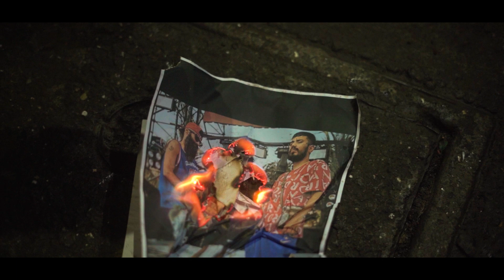SEEDHE MAUT BUL-LESE - THE BLISS | SM DISS | MO JOSHI DISS | PUNE HIP HOP REPRESENT.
क्रूरता, निर्दयता, निष्ठुरता, पाशविकता, प्रतिरोधिता.
What you give Indirectly, you get it DIRECTLY.
YOU DISRESPECT PUNE HIP HOP AND YOU GET FUCKED IN RETURN.
TAKE CARE.
ARTIST - THE BLISS
PROD BY  - DROPPER
VIDEO BY - GC PRODUCTION.

006 REP
PTOWN IN THIS BITCHHH.
PEACE